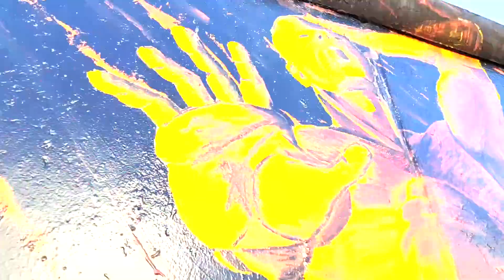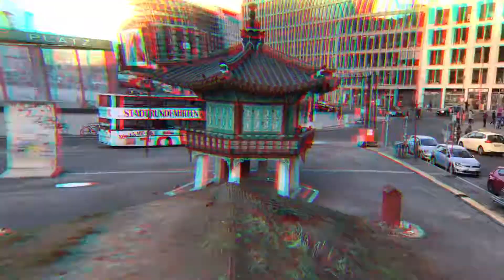Berlin 2020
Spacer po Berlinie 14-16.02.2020